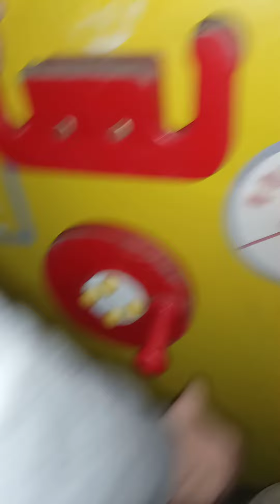Wrocławskie Place Zabaw #1 Samolotowy Plac Zabaw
pozdrawiam kamerzystę i zapraszam do nowej serii